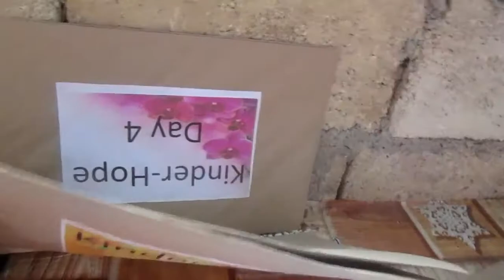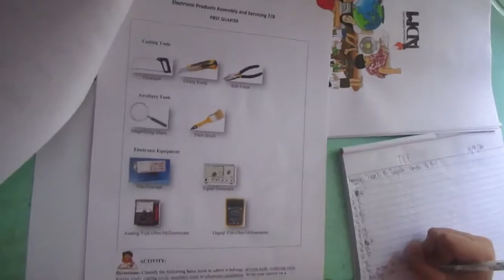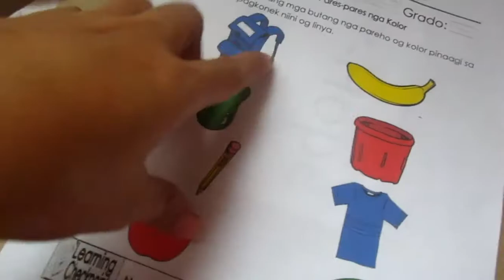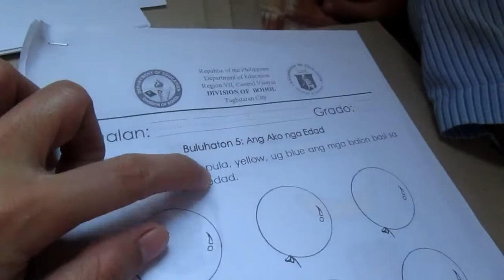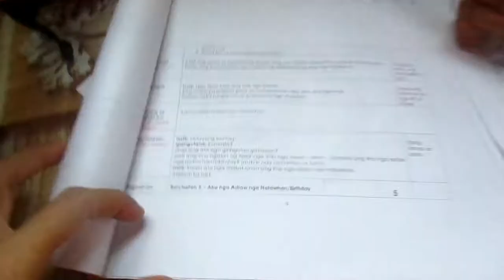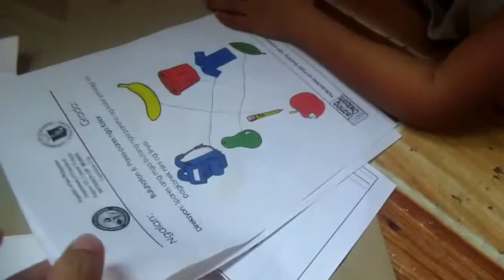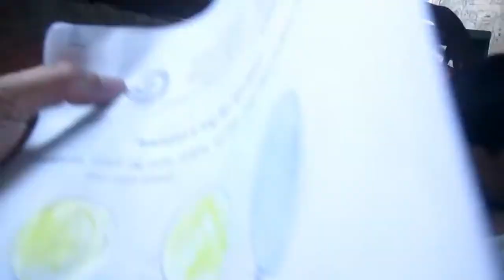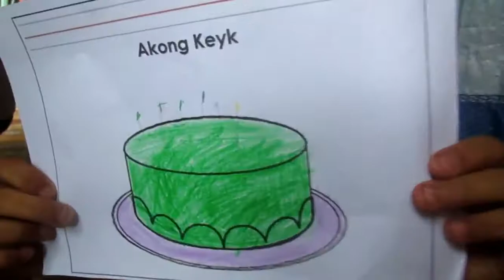NAGSUGOD NA AG AMONG KALBARYO SA MODULE | DI JUD TAWN LALIM | JELLYTHAN VLOGS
HI GUYS LISUD JUD TAWN PARA NAHO ANG MODULAR WAY PARA SA AHONG ANAK PERO KAY LAGI MAO NAMAN NI ANG NEW NORMAL WAY SA PAGSKWELA KAYANON NA LAMAN..